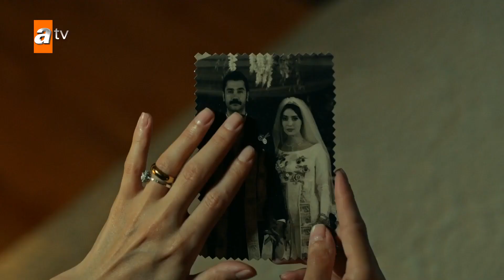Bir Zamanlar Çukurova / Bitter Lands - Episode 36 Trailer (Eng & Tur Subs)